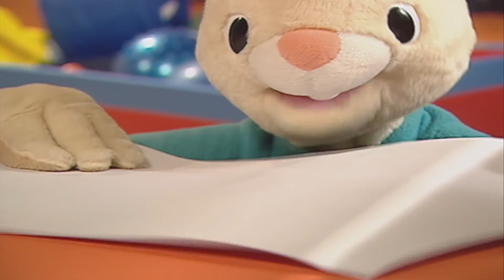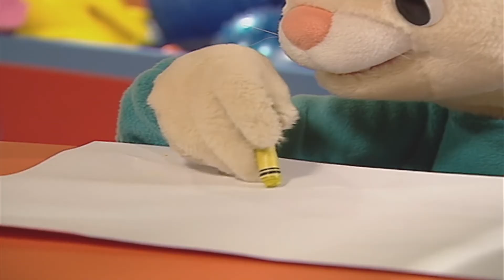English Words & Stories For Kids \ Bonnie & The Magic Brush \ Speaking & Learning Sounds by ABC Fun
First University - Early Learning for Toddlers channel is about teaching your baby about animal sounds and names, all of the colors, music, alphabet & ABC's, vocabulary & first words and much more. we believe that educational content is important for child development and emotions from an early age. here at first university for toddlers, we have our loveable characters like Robi who teach about animals, learn about musical instruments with the Notkins, vocabulary with Sammy and eve, the alphabet with ABC galaxy and colors with Petey paintbrush.